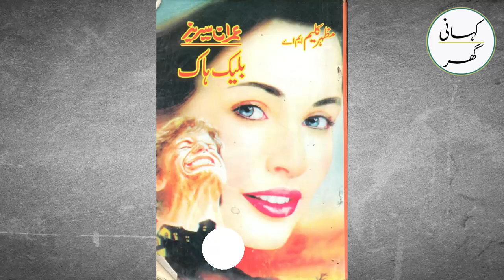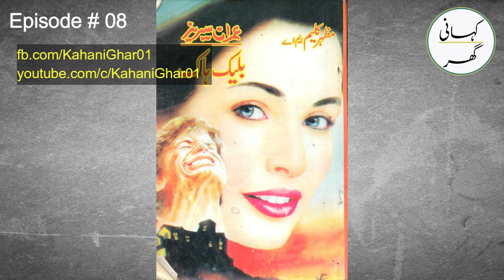Ep# 08. Black Hawk (بلیک ہاک) - Imran Series by Mazhar Kaleem M.A.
یورپ کا ایک انتہائی ایجنٹ "بلیک ہاک" عمران اور پاکیشیا سیکرٹ سروس کے مقابلے پر اترا ہے اور بلیک ہاک کا دعویٰ ہے کہ پاکیشیا سیکرٹ سروس اس کے مقابلے میں ایک لمحہ بھی نہیں ٹھہر سکتی اور ایسا ہی ہوا۔ بلیک ہاک کے مقابل آتے ہی عمران اور پاکیشیا سیکرٹ سروس کو اپنی بے بسی کا شدت سے احساس ہونا شروع ہو گیا اور نہ صرف احساس ہوا بلکہ بلیک ہاک نے عمران اور پاکیشیا سیکرٹ سروس کو اس انداز میں بے بس کر دیا کہ شاید اس سے پہلے وہ کبھی اس انداز میں بے بس نہ ہوئے تھے لیکن پھر کیا اور کیسے ہوا؟

شکیل احمد صدیقی کی آواز میں ریکارڈ کی گئی یہ داستان آپ کو ضرور پسند آئے گی۔